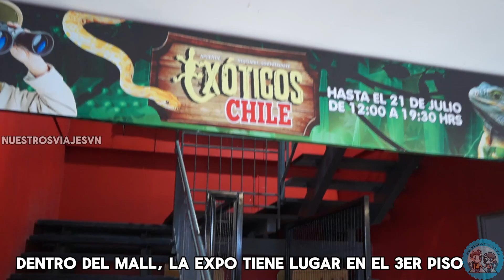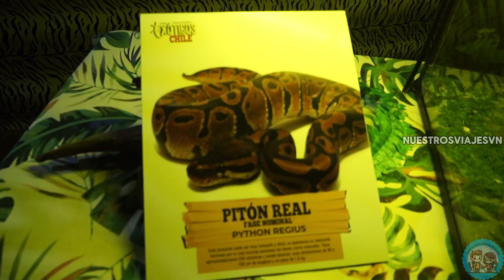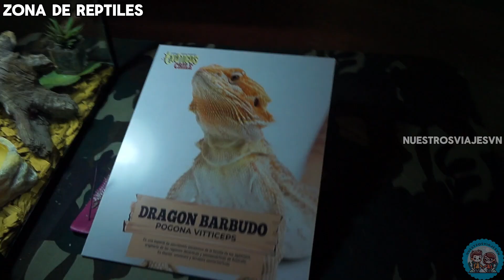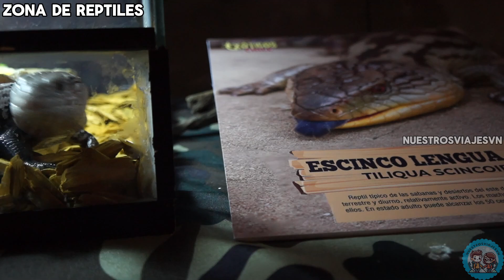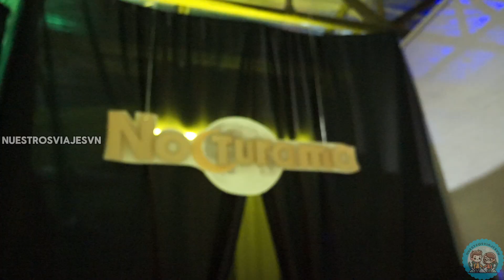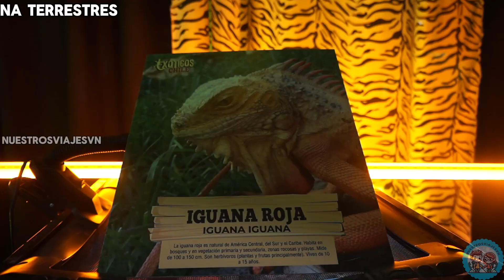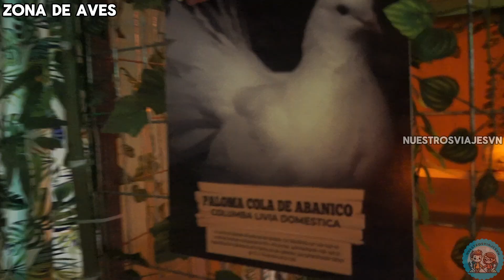Exposición de animales Exoticos | Temuco.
El dia 22/6/24 fuimos a la exposicion de animales que hicieron en un Mall de Temuco, una actividad muy bonita para realizar en familia